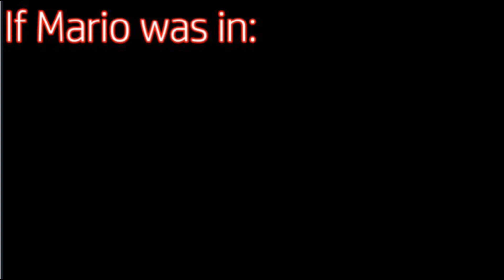GH64 has a Vietnam flashback (GH64's My Little Mario Clip + Twilight Sparkle 64 Preview)